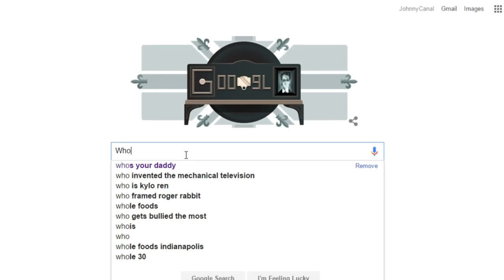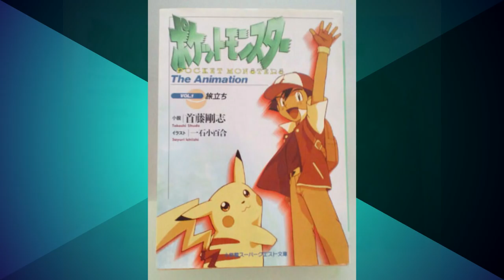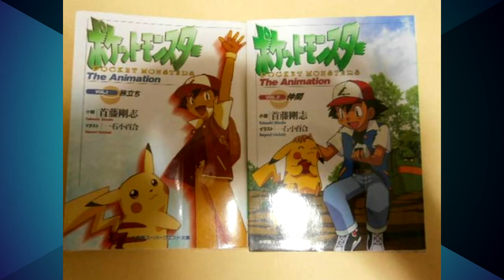The Hidden Secrets of The Pokémon Anime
JohnnyCanal in this video goes over some of the hidden secrets of the Pokémon anime. The information that was hidden from a very long time ago.